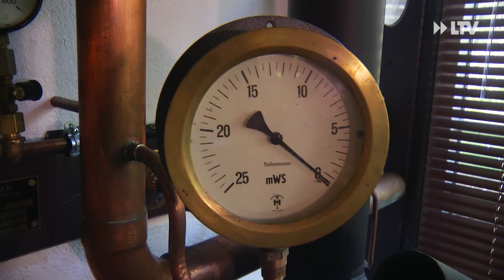"Weites Meer, ferne Länder"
Reinhard Vogt war lange Jahre Kapitän von LTV. Davor war er 23 Jahre auf See. Dort war er für die Handelsmarine der DDR unterwegs.  Er hat viele Häfen des Mittelmeers und Afrikas gesehen. Seine Geschichten teilt er nun in einem Buch.